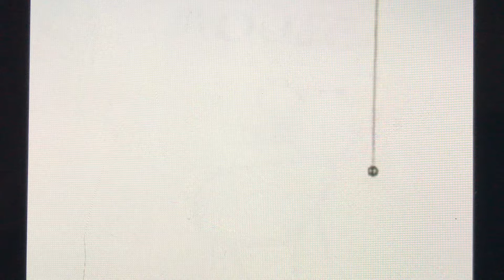Baby Dolittle neighborhood animals mouse